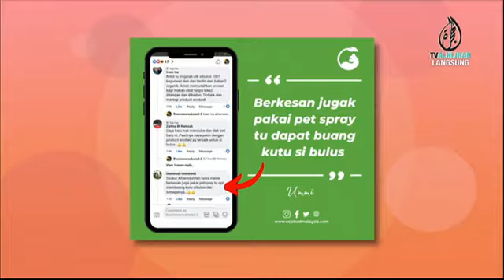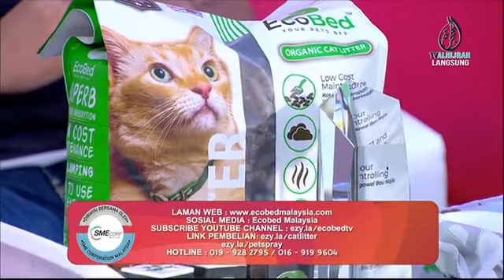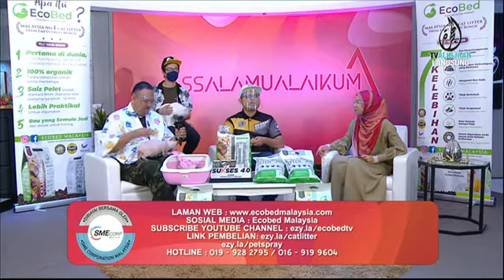ECOBED 31 JAN 2022